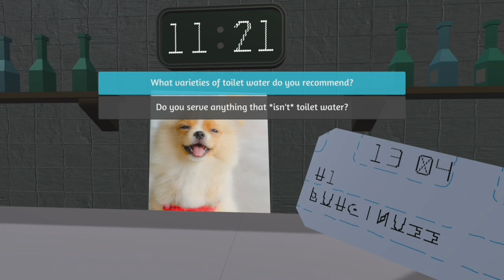An Airport for Aliens Currently Run by Dogs Gameplay | Xbox Series X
eShop Digital Codes